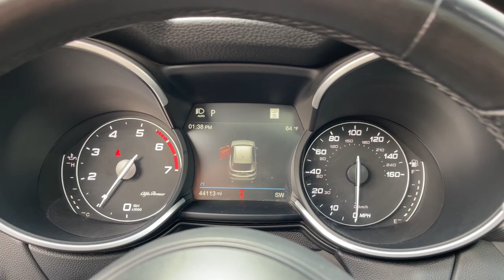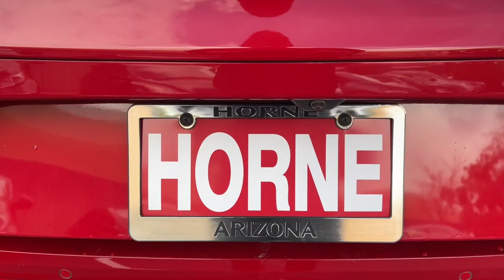2021 Alfa Romeo Stelvio Ti Sport AZ Phoenix, Chandler, Gilbert, Tempe, Maricopa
Pre-Owned 2021 Alfa Romeo Stelvio Ti Sport available at Horne Mazda located in 7777 South Test Drive, Tempe, AZ, 85284. Servicing the Phoenix, Chandler, Gilbert, Tempe, Maricopa area.

Get a feel for the  2021  Alfa Romeo Stelvio.  Get behind the wheel of this bewitching Stelvio and discover the pleasure of connecting with the drive like never before. The rush of racing-inspired acceleration awaits in this responsive and engaging enthusiast's crossover. The following are some of this vehicles highlighted options: Heated Steering Wheel
, Wireless Charging Station, Pre-Collision System, Panoramic Roof, All Wheel Drive, Keyless Entry, Navigation System, Sun/Moonroof, Power Liftgate, Remote Engine Start. Don't miss out on the drive of your life. This athletic Stelvio awaits. Our team will give you an outstanding test drive experience. Stop in today!